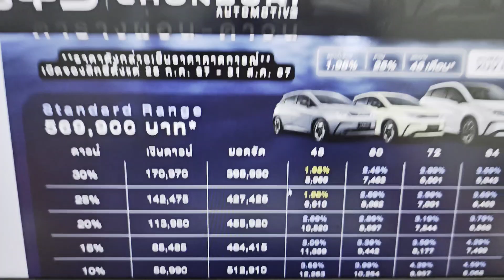วิธีการคำนวณตารางผ่อนรถยนต์ป้ายแดง